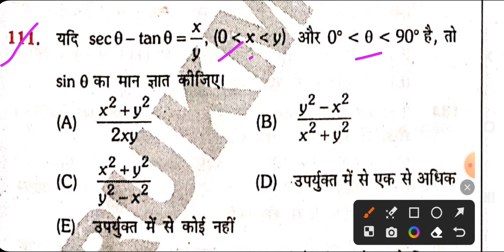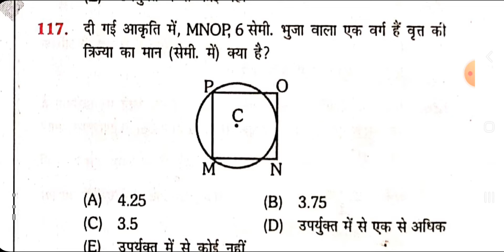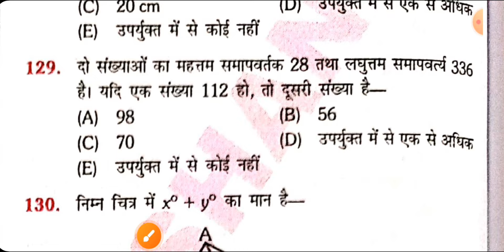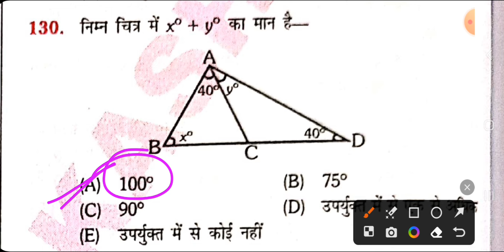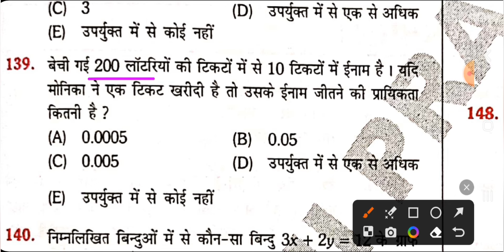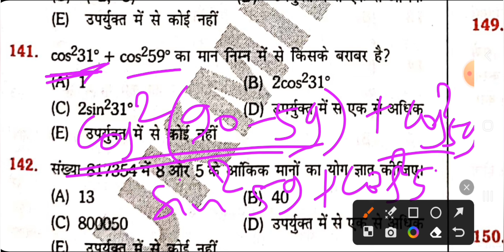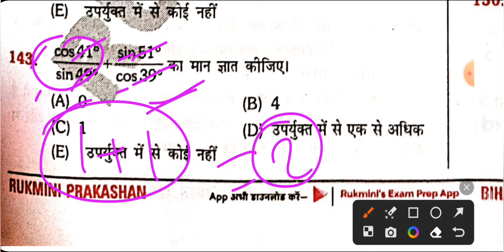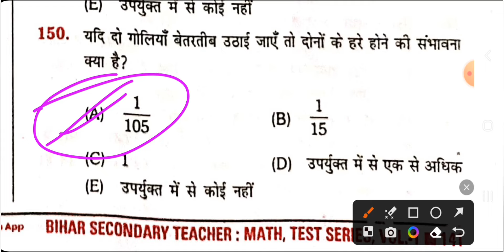🤩Bpsc tre 3.0 गणित (Mathematics) Test Series-06 || Platform by Navin Kumar || Deepak sir part-2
🤩Bpsc tre 3.0/4.0 गणित (Mathematics) Test Series PDF With Solution Whatshap group
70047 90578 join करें